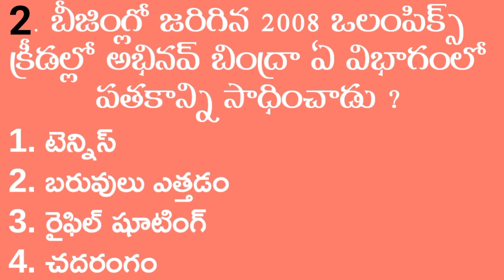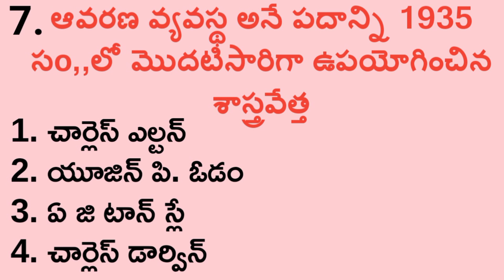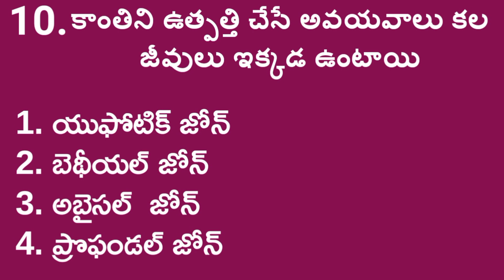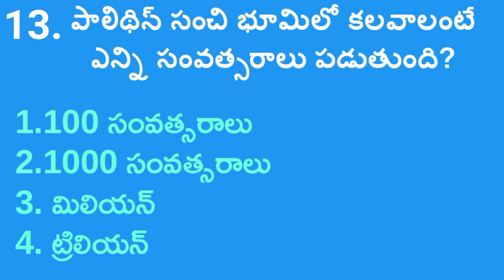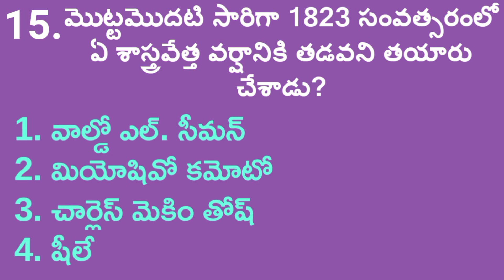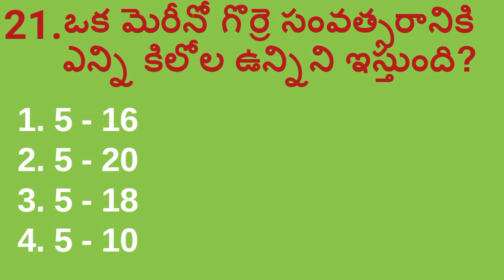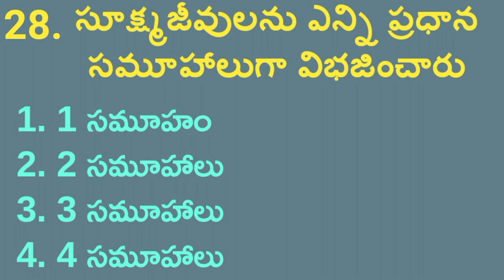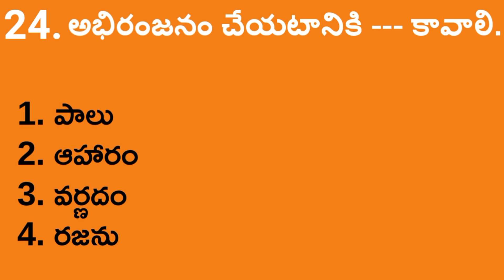tet science most important questions | evs most important questions for tet examination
tet science most important questions | evs most important questions for tet examination | tet physics important questions |